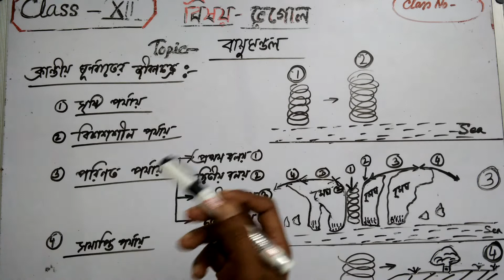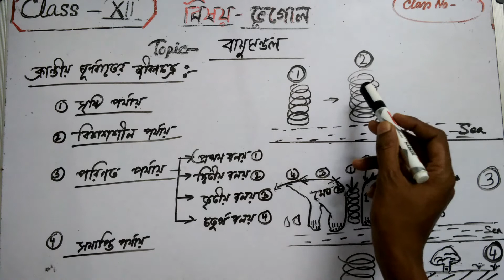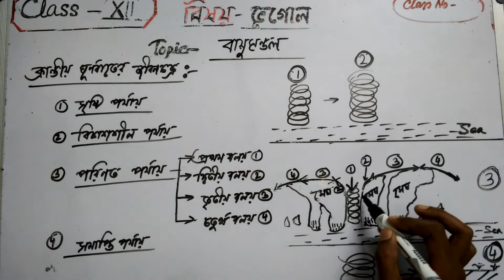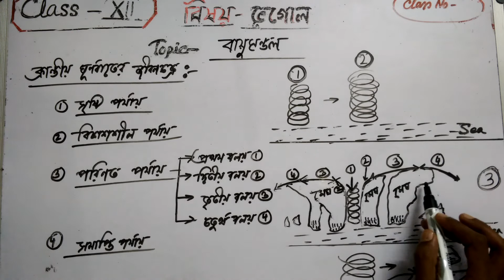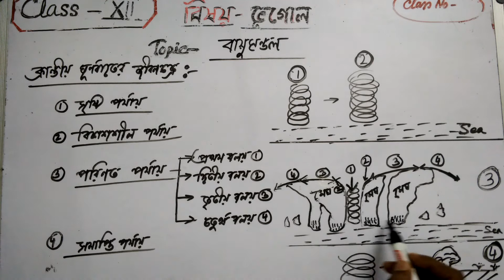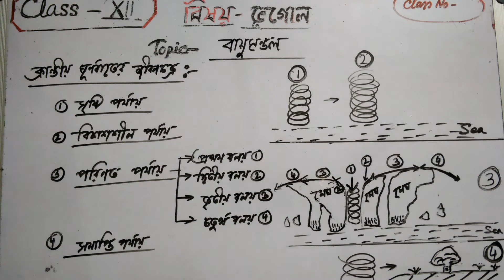Sub- Geo, Topic - Atmosphere ( Life cycle of Tropical Cyclone) ( Class-Xii) cl no -43